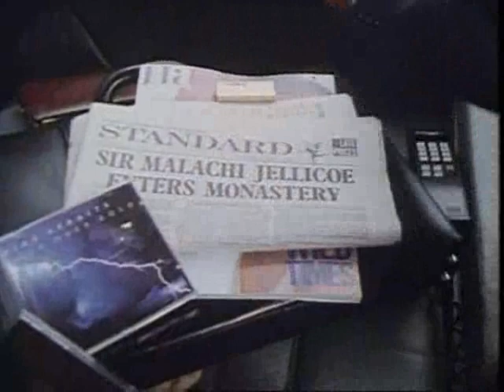The New Statesman - Happiness is a Warm Gun [3/3]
The first episode of The New Statesman, "Happiness is a Warm Gun", sees Alan B'Stard, new Tory MP with the largest majority in the House of Commons, being blackmailed into passing a bill arming the police.  Hilarity ensues.